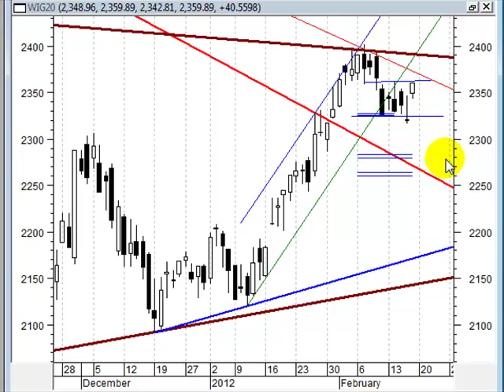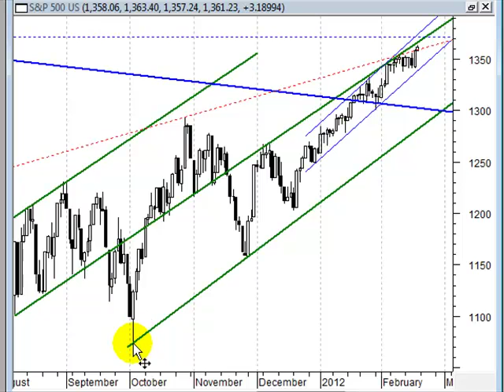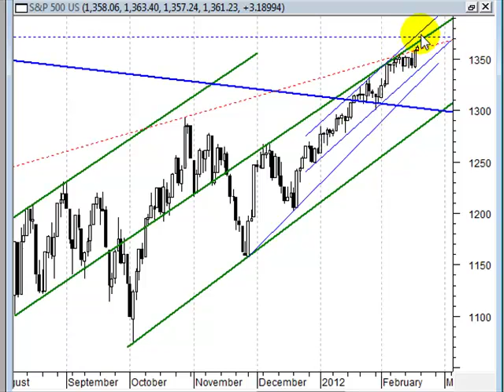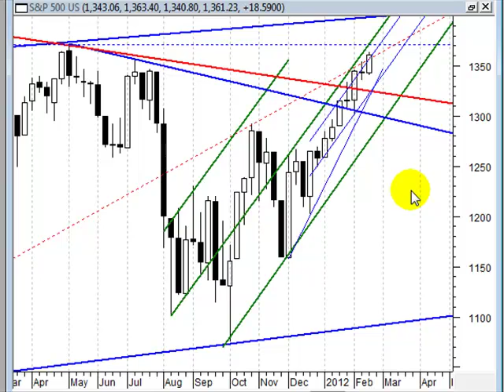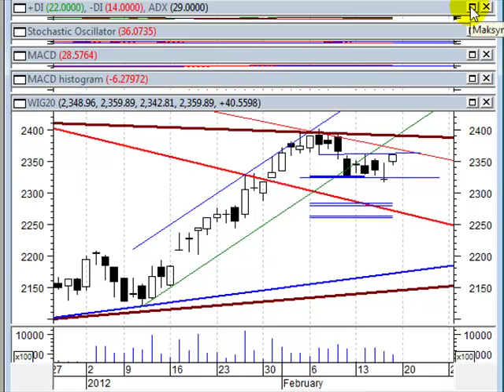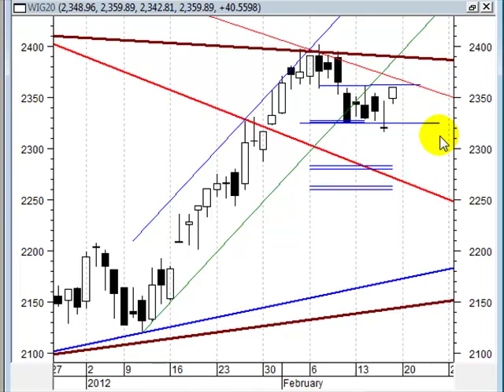Analiza weekendowa 13-17.02.2012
Analiza weekendowa 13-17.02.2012 analiza indeksów wig20 i s&p oraz prognoza na kolejne tygonie.